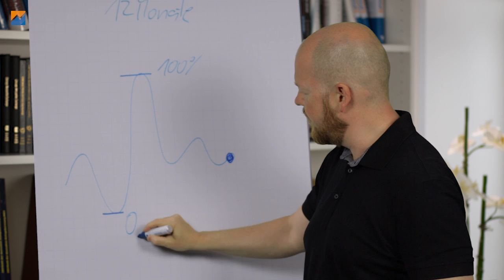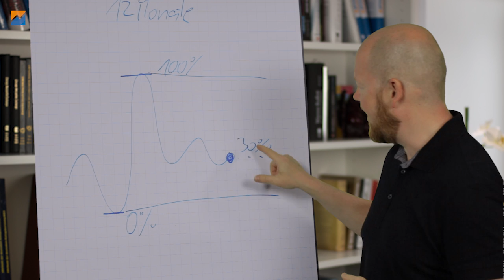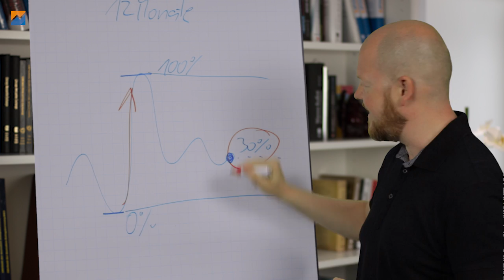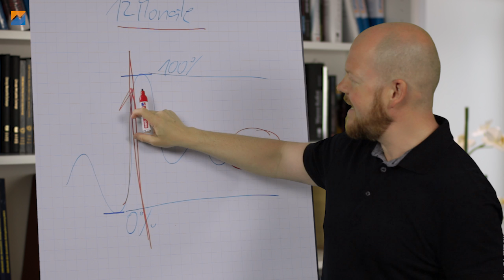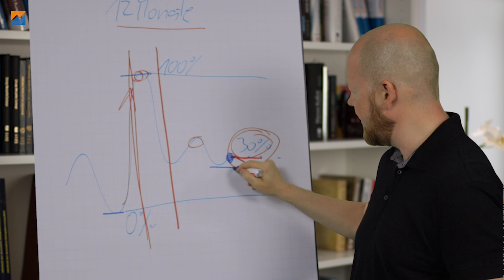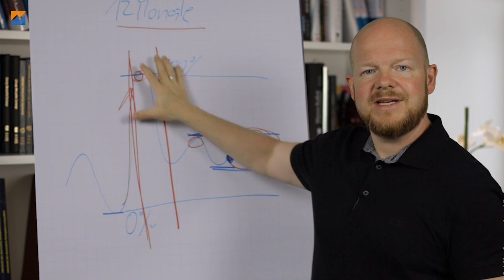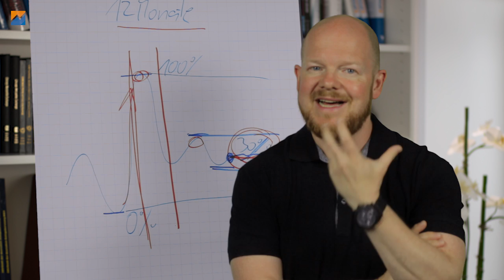Kann die IVR ansteigen wenn die Volatilität gleich bleibt?